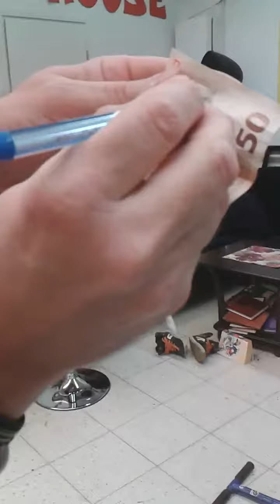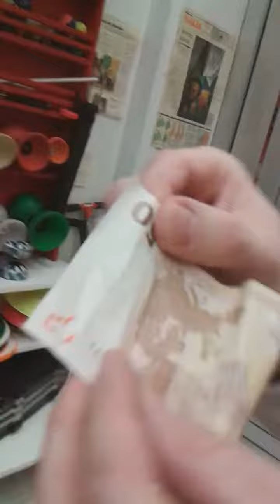MUMSFILIBABBA KIDS & TRICKS. Pengtricket/Rahatemppu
Det otroliga tricket! HUR går detta till?? ;)

Mårten Streng/ MFB Production 2014